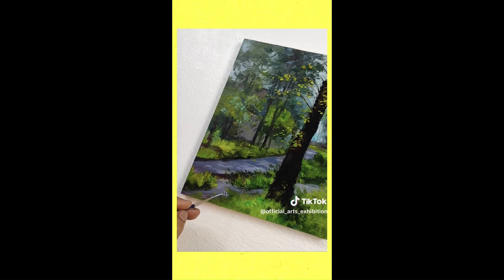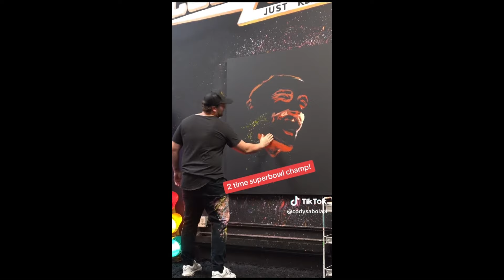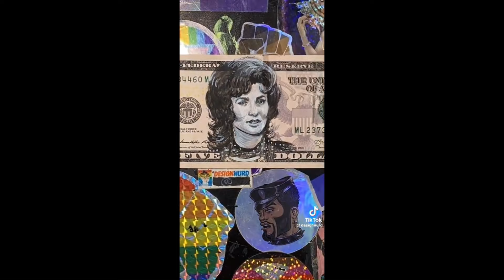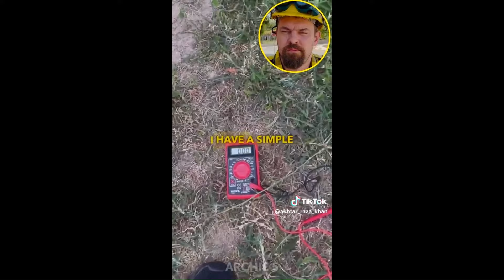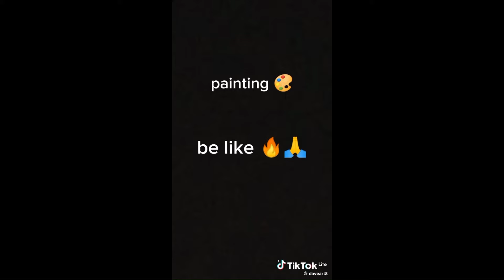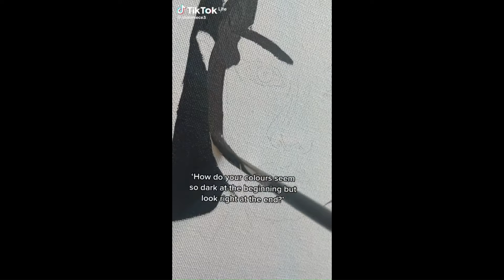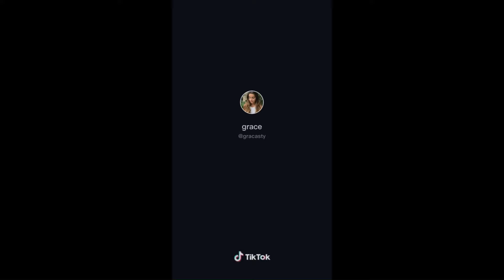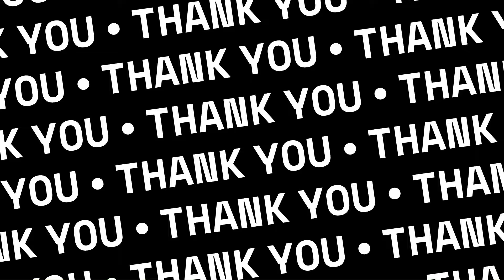TIK TOK COLLECTION ART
Dear friends, how are you? This channel is a channel where drawing, animation, graphics, general drawing methods and drawing-related issues are presented. If you are interested in this, join us.
   The purpose and goal of the videos presented on this channel
   - Teaching and learning about art
   - Teaching how to turn a picture into a graphic and moving image
   - The development of painting as a world expansion
   - Painters have a regular job or a permanent job
   Make a plan to do it
   -Expanding the way painters become rich and desirable
   - Introducing the tools and stories used by painters
   -To produce a generation that can create a significant role in art in general